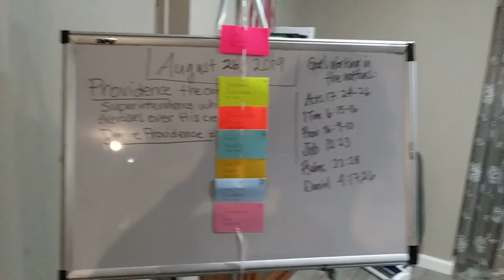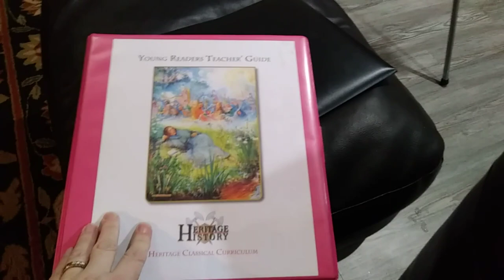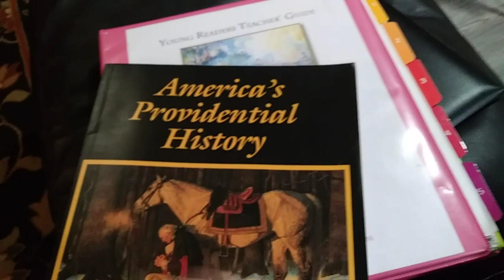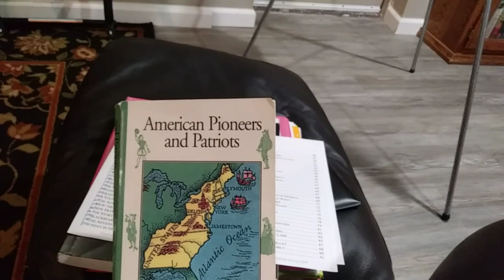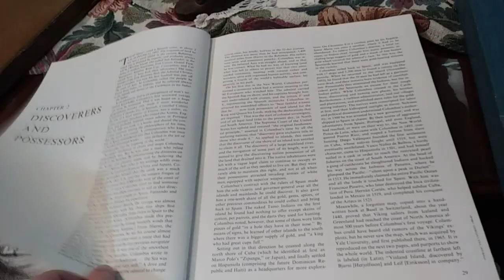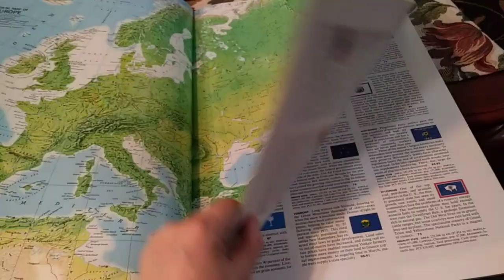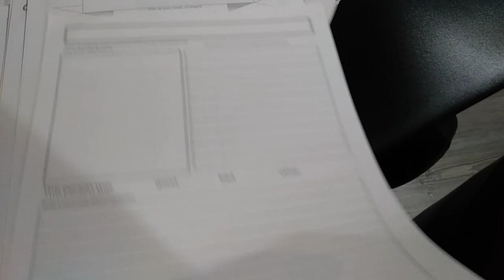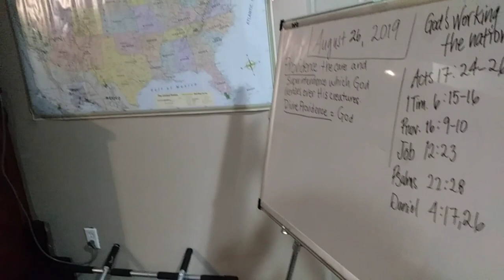Our US History Curriculum Plans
American Pioneers and Patriots:

This is Sherry Hayes, the blessed and often distracted lady on the screen. I am the mom of 15 children, married to my husband for 37 years, homeschooling for 30 years, in love with the Lord Jesus since I was 12 years old.

My concentration has been on blogging since 2005, but recently I sensed vlogging is a great way to minister to others and build community.

If you like free stuff, make sure to head on over to my blog (you can also find loads of helpful posts there). Here is the link:

You can also order lots of my materials already printed out in book form from Amazon.

The Lesson Book series; a Charlotte-Mason style unworkbook of sorts to use with the McGuffey readers or just about any living book:

The Lesson Book, Level One

The Lesson Book, Level Two

The Lesson Book, Level Three

The Lesson Book, Level Four

The Lesson Book, Level Five

The Record Book -- a simple way to record all of the learning you and your children enjoy each day so it counts!

The Gentle Grammar Series:  a stress-free approach to early language arts to help young children.

Level One

Level Two

Level Three

Level Four

Graphic in photo by Adam Birkett on Unsplash, designed using Canva

Video edited using Shotcut